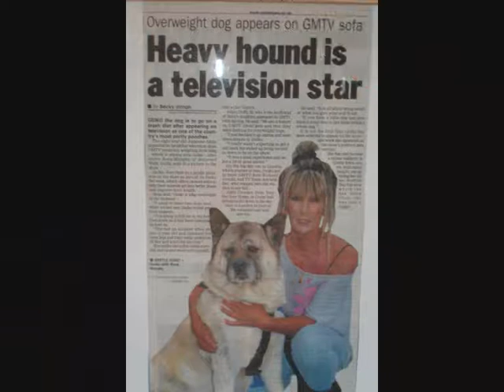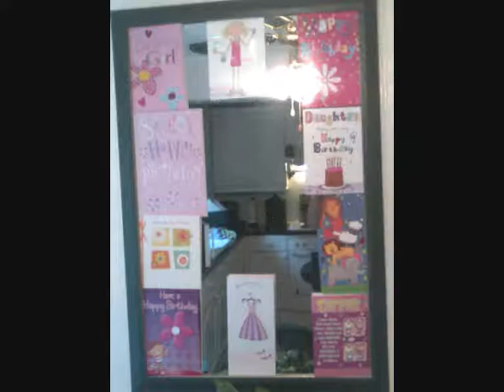My Akita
japanese akita